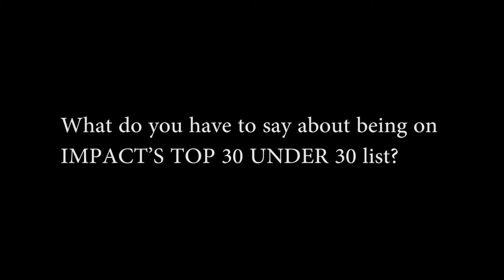Vaishakh Jhunjhunwala - Winner (Impact Top 30 Under 30)